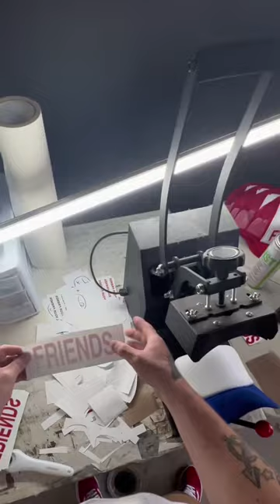How we make screen print trucker hats